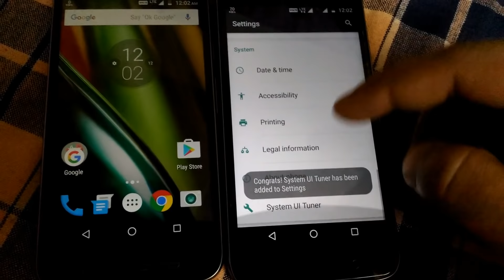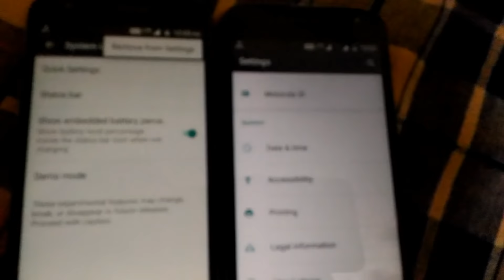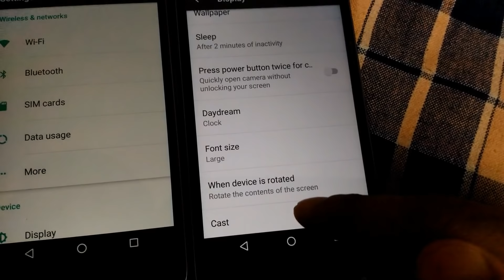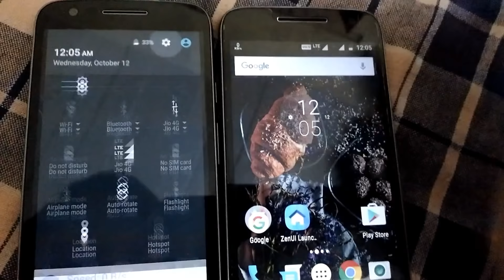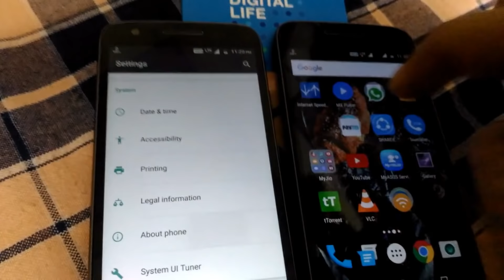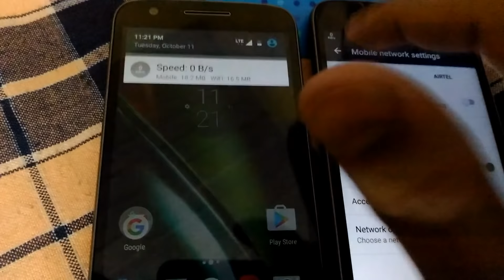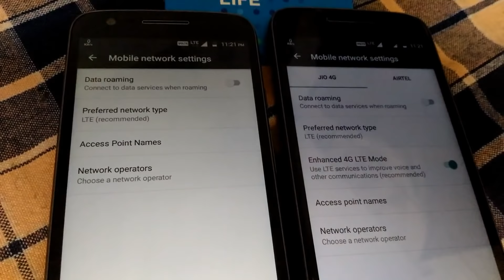Hindi - Screen cast & System UI tuner in Moto g4 Play and system UI tuner in Moto e3 power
Moto g4 play and moto e3 power tips and tricks